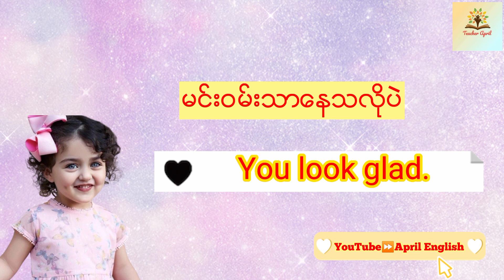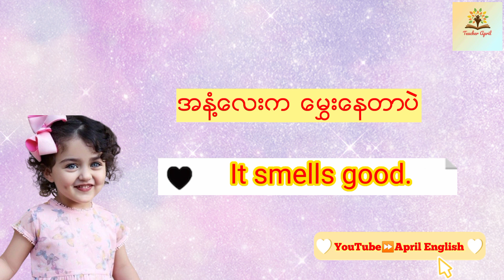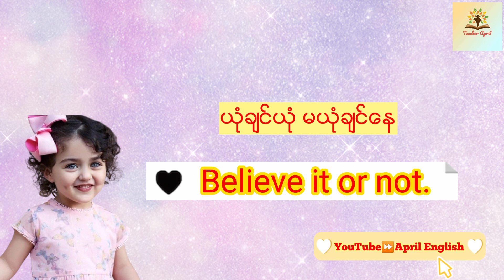အေျခခံသမားမ်ားအတြက္ ေပါ့ေပါ့ပါးပါးေျပာလို႔ရမယ့္ အဂၤလိပ္စကားေျပာအတိုမ်ား✨